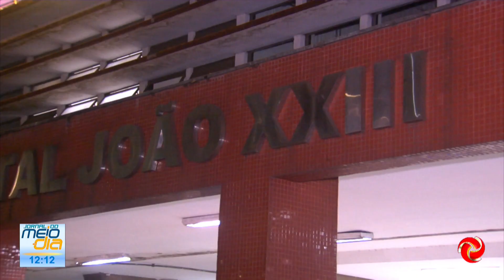Enterro das vítimas de acidente aéreo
ENTERRO DAS VÍTIMAS DE ACIDENTE EM ÁEREO | Os pilotos são enterrados após acidente aéreo na capital mineira. O mecânico segue enterrado.